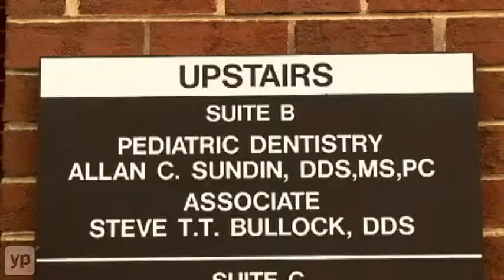Virginia Beach, VA, Dentists, Allan C. Sundin DDS MS PC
Allan C. Sundin DDS MS PC is a pediatric dentist serving Virginia Beach, VA. Depend on us for your child's dental care with regular check ups.